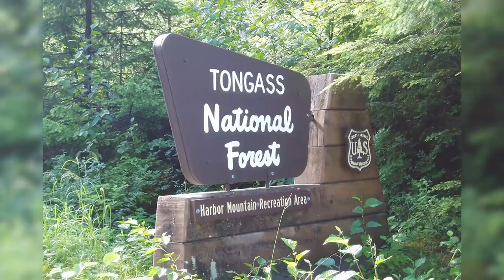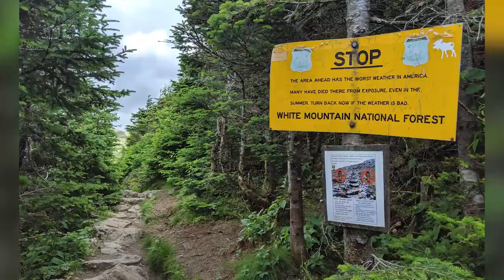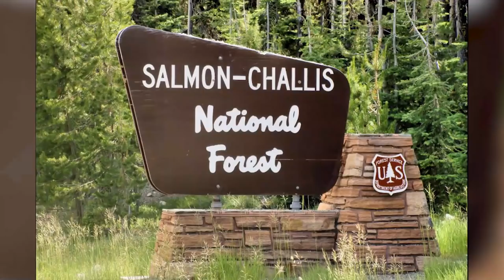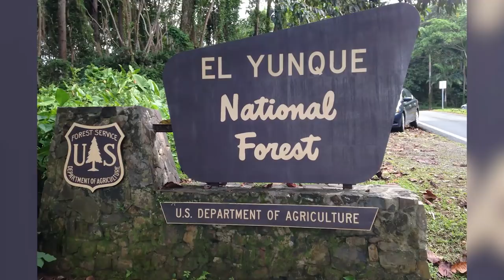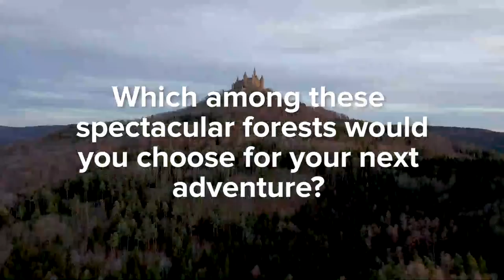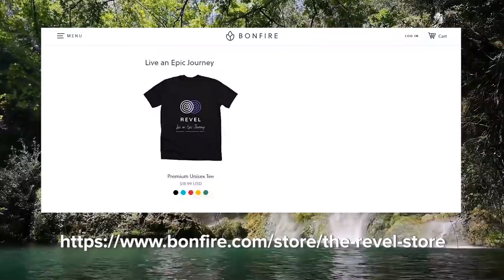Beautiful National Forest | See the STUNNING BEAUTY | Explore the Most Beautiful Forests in the USA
Beautiful National Forest | Explore the Most Beautiful Forests in the USA

Come with us on a journey through beautiful national forests! Let's celebrate America’s most stunning forests together.  In this video we are going to show you 14 of the most beautiful forests in the USA.   Be sure to watch all the way to the end, as our #1 beautiful national forest is full of amazing forest video that is sure to get you out hiking in a beautiful national forest! Which beautiful national forest do you think is the most beautiful national forest in the USA?